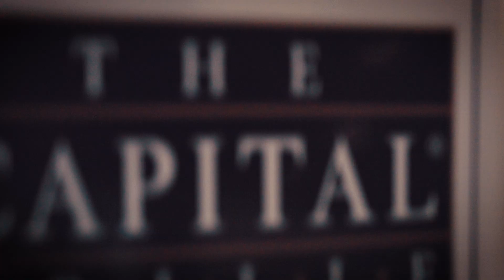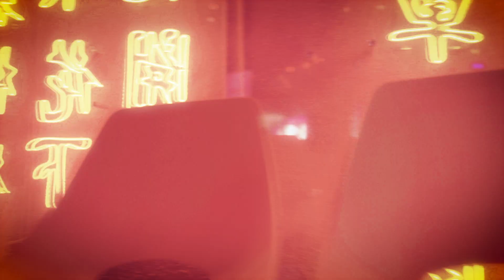40 [OFFICIAL VIDEO]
40 (LYRICS)

“Like Why Would I Hesitate Like ”?

TELL THEM NI***S FIX UP !! LIKE

WHY WOULD I HESITATE IMA…..

TALK MONEY I SPEAK IT FLUENT….

THIS 40 GON WAKE THE NEIGHBORS….

THIS 40 GON RIP THRU LAYERS….

(CHORUS)

WHY WOULD I HESITATE IM OOT DAT
TOTE KNOCKS BUT U NEVER USE THAT
BIG PACKS YEAH I GET THE BLUE RACK
GET HAWK DOWN WIT THAT LASER
GET HAWK DOWN WE GON CHASE EM

(VERSE)

Get That Money I Knew How To Stretch It

They Was Plotting I Knew It Was Destine

Count Me Out Imma Show Them A Lesson

“21” But I Feel Like The 1 , too!

 They Way I Drip In This B*tch Better Grip
Your B*tch Cus I Might Get Up On It

She Know I’m Rich N Litt You Could Have That B*tch Right Back When I’m Done

Bro Got The Cannon On Him , I Told Him To Shoot If He See Something

It Get Hot  Gotta Relocate , Baby Tuck The Knocks When The Dz Come

Switch States For A Week Run

Then I’m Back For A Rerun

She Love Me But I’m In Love With The Money
She Never Be One

Tell These They Gotta Fix Up !
(If You Don’t Gotta Chop Better Get One)

She Let Me Hit It Cus I Got My Chips Up
(Too Much Baba’s Don’t Know How To Pick 1)

Lil Mama Wassup , You A Thick One

Come Fuck With The Woos We the Rich Ones

Why Would I Hesitate?

Imma Squeeze Trig To The Clip Done

(CHORUS)